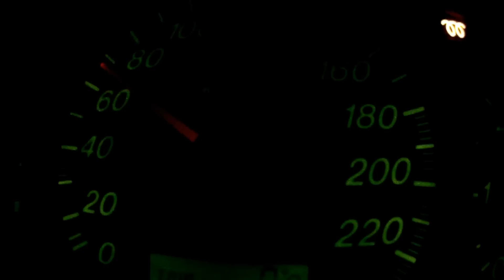Шёл декабрь,мы ждали как могли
Ждём сезон,машина совсем не то:(